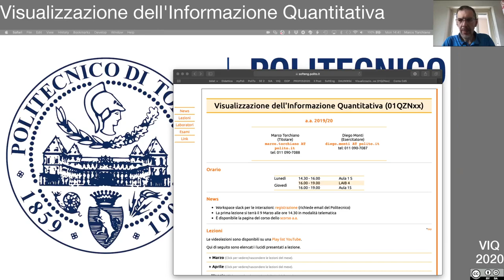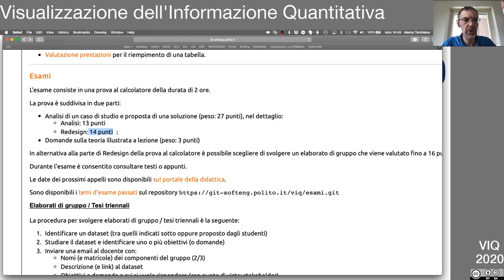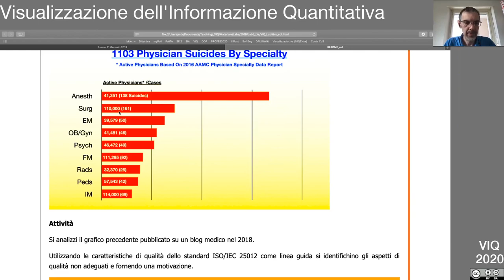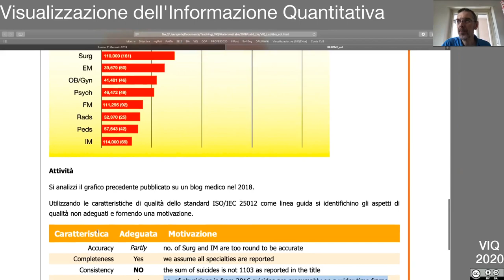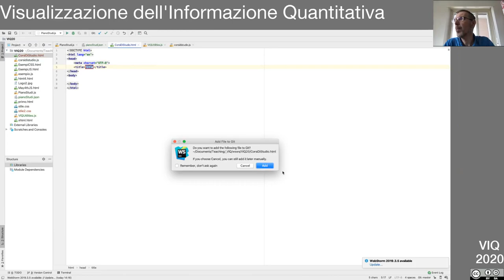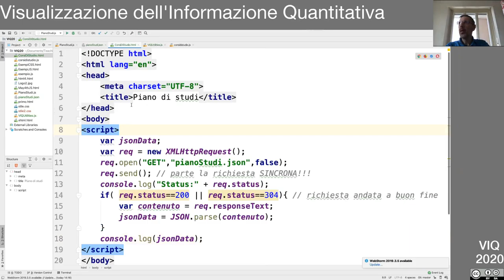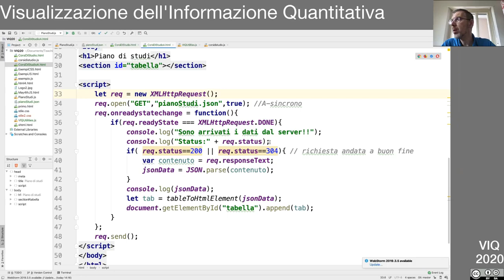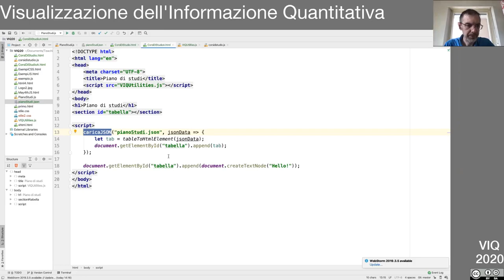VIQ2020 Lezione in diretta del 18 Maggio 2020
- modalità d'esame
- analisi della qualità dei dati
- Ajax